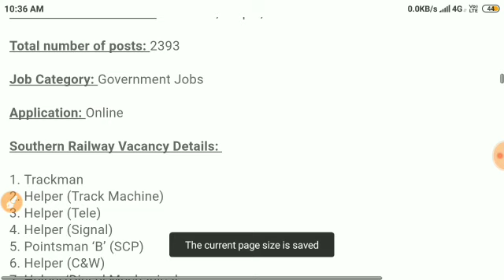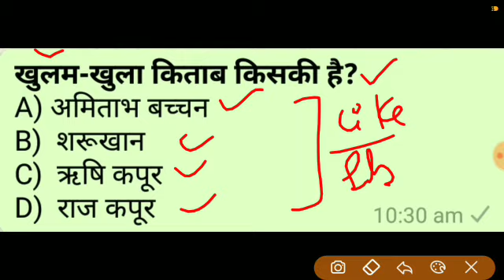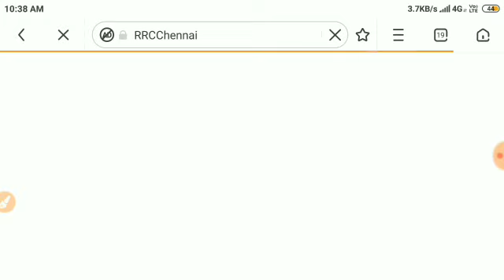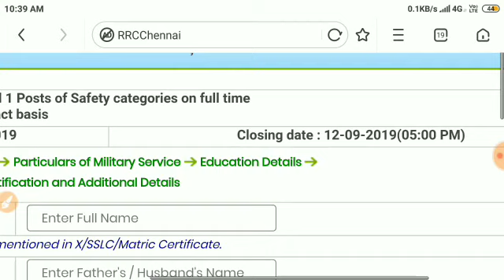रेलवे भर्ती 2019 / Railway Recruitment 2019 / Railway Bharti 2019 / Railway Vacancy 2019 / Govt Jobs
Indian Railways has issued a recruitment notification for the recruitment of Multiple Vacancy through recruitment notification.
rajasthan railway vacancy 2019, Bihar Railway vacancy 2019, Madhya Pradesh Railway vacancy 2019, Uttar Pradesh Railway Bharti 2019, Tamil Nadu Railway vacancy 2019, vacancy 2019, Mumbai Railway vacancy 2019, Delhi Railway job 2019, Assam job 2019
rajasthan Railway 2019, Bihar Railway vacancy 2019, Madhya Pradesh Railway 2019, Uttar Pradesh Railway Bharti 2019, Tamil Nadu Railway vacancy 2019, vacancy 2019, Mumbai Railway vacancy 2019, Delhi Railway job 2019, Assam job 2019

Latest All govt Job 2019
Sarkari naukri in railway
Sarkari naukri in 2019
Top Govt job 2019
Govt jobs in March
Govt jobs in April
Sarkari naukri 2019
Sarkari naukri
All govt job update 2019
10th pass jobs
Top 10 govt job
Army Govt Job 2019
Upcoming govt jobs
Govt jobs in January
12th pass jobs in 2019
Graduate pass jobs in 2019
Top govt jobs in April
Jobs for 10th pass
Degree govt job 2019
12th pass govt jobs Government jobs
Top govt jobs
Graduate govt job 2019
Latest govt job news 2019
all india new vacancy 2019
Latest Sarkari naukri news 2019
Govt job news
Govt job in india 2019
Sarkari Naukri
Railway: 2.5 Lakh new vacancies in February 2019,Piyush Goyal announce,Sarkari Job News,